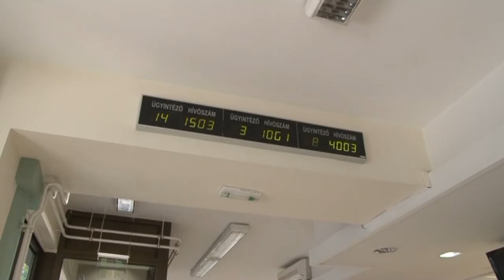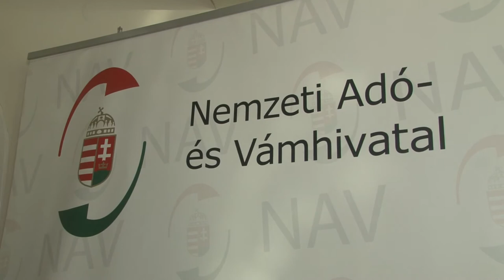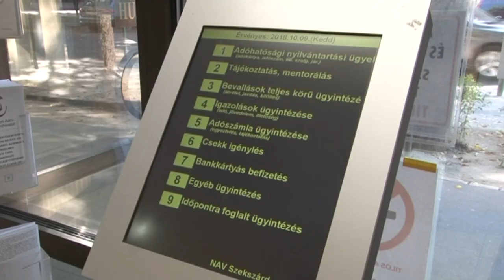20200206 hozam adobevallas